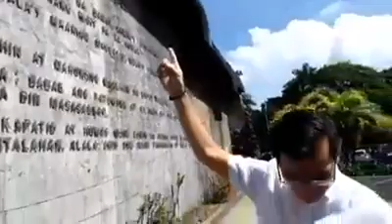bagongmanila bangonmanila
Mayor isko moreno pagbabago ng manila